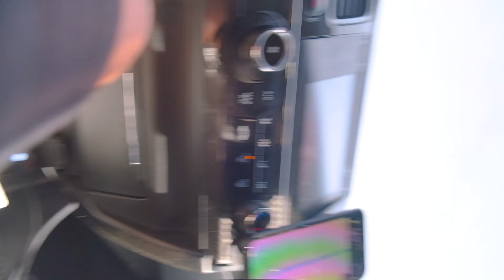HONDA TIME ATTACK CHALLENGE: ROUND 1; FG4 Hits The Track For The First Time!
hey guys we finally hit the track and i cant express how amazing the experience was, including the friends i was with and the over all learning process! definitely cant wait to hit the track again soon, so subscribe to see whats coming next!